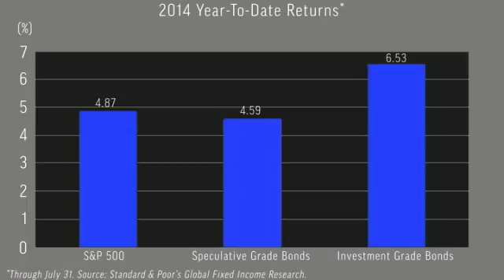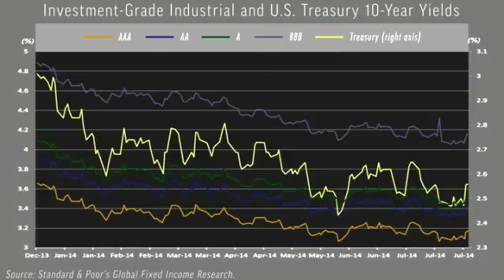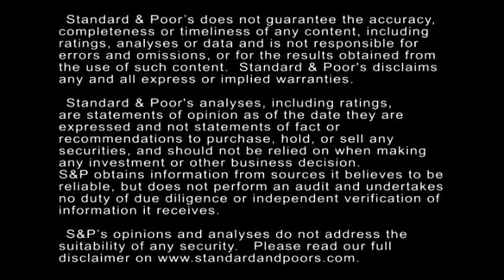Geopolitical Concerns And Fed Announcement End U.S. Corporate Bonds’ Winning Streak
The combination of rising tensions in Ukraine and the Middle East, followed by an FOMC announcement finally ended the 10-month streak of gains for speculative-grade bonds, and the 6-month streak for investment-grade bonds in July.  In this CreditMatters TV segment, Standard & Poor’s Senior Director Nick Kraemer summarizes the experiences of various corporate bond breakouts over the course of July.